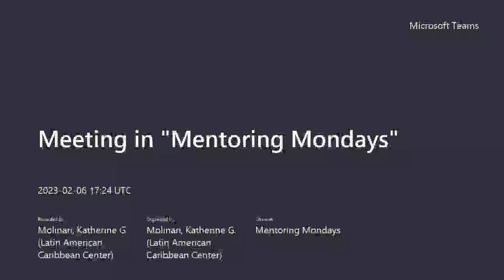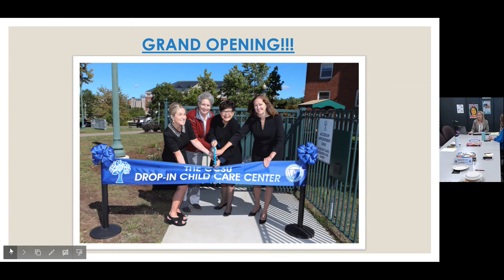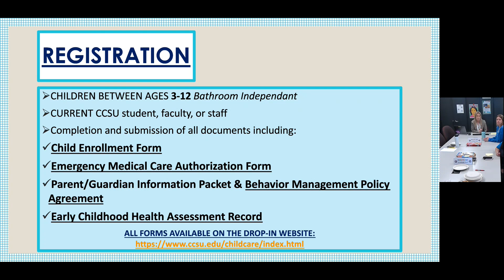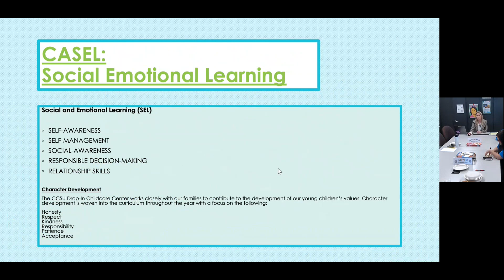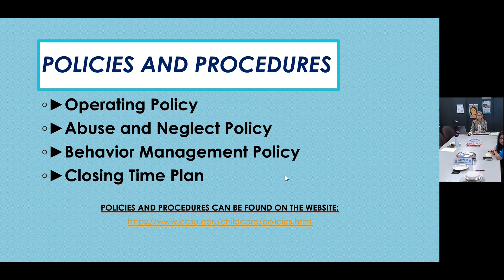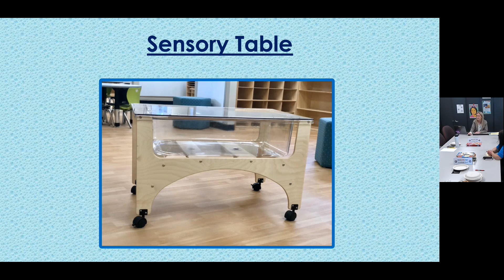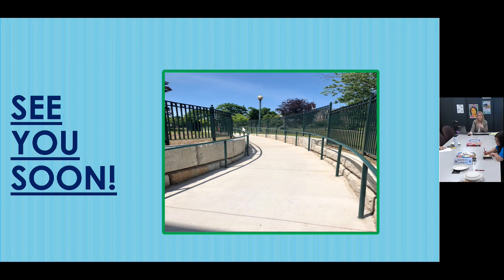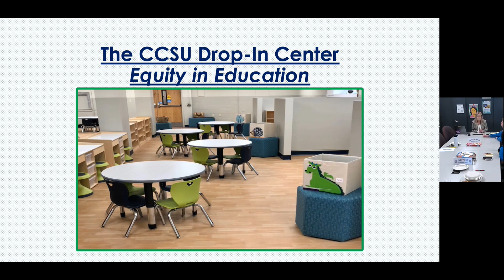Mentoring Mondays: CCSU Drop-In Center, Finding Child Care During the Semester with Kelly McCarthy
Mentoring Mondays is a weekly mentoring program with the goal of supporting and engaging students at CCSU. The event is designed to get students familiar with the resources available on campus. On Mondays throughout the semester, CCSU faculty, administrators, and/or graduate assistants spend 30 to 45 minutes helping students to understand the roles of their departments at the university and the services they provide. Our guests will be able to provide their expertise to help with both personal and professional development. Events can include topics on time management, student services available at CCSU, career success, and more. Students will have the opportunity to ask questions, make connections, and gain new perspectives.